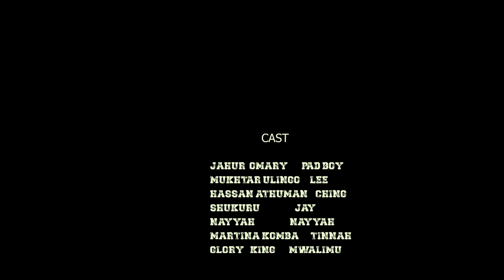SIMBA MGONGWE [ SEHEMU YA PILI ] [ ACTION MOVIE TANZANIA ] [ FULL HD